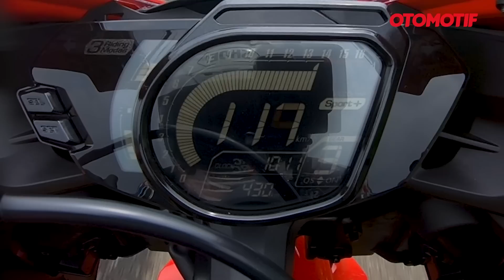ADU TOP SPEED NEW CBR250RR 2023, SEKENCANG INI BELUM MENTOK..!!! l Otomotif TV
ADU TOP SPEED NEW CBR250RR 2023, SEKENCANG INI BELUM BENAR-BENAR TOP SPEED..!!! l Otomotif TV